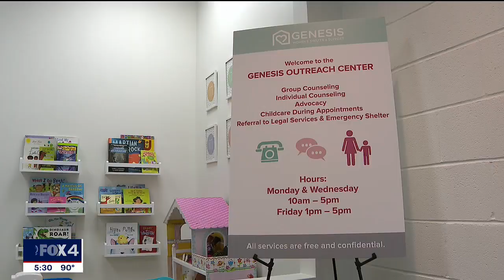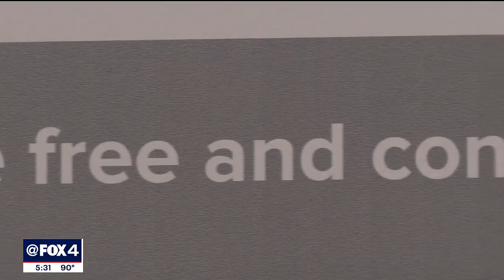Rally against domestic violence to take place in South Dallas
October is Domestic Violence Awareness Month, and a rally against intimate partner violence and sexual assaults hopes to draw attention to the problem and make some lives whole again.